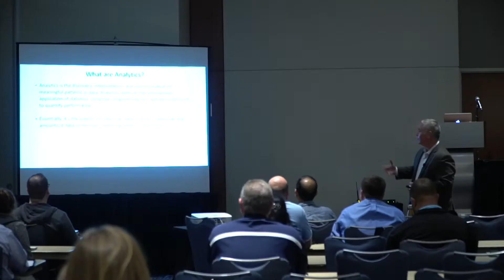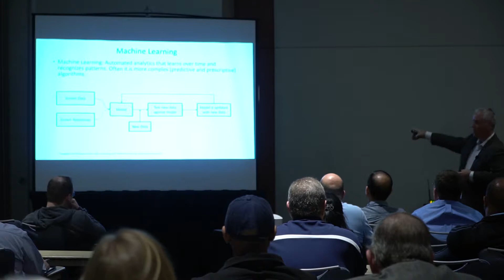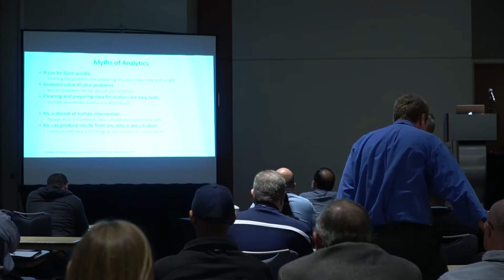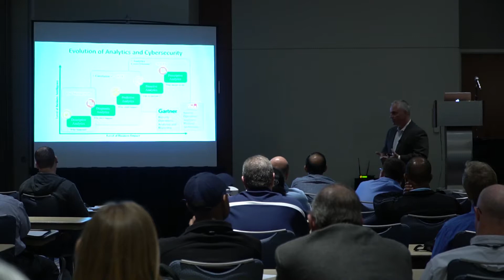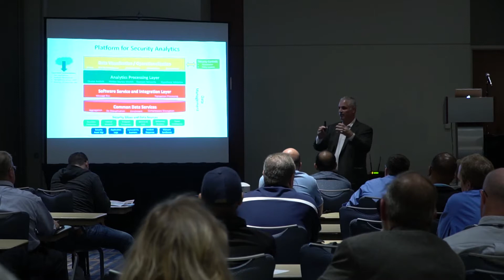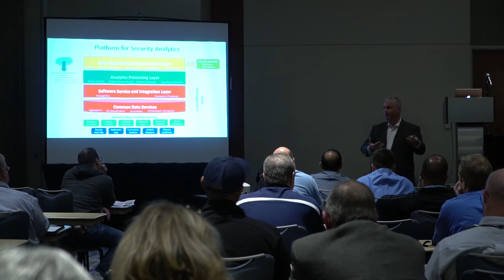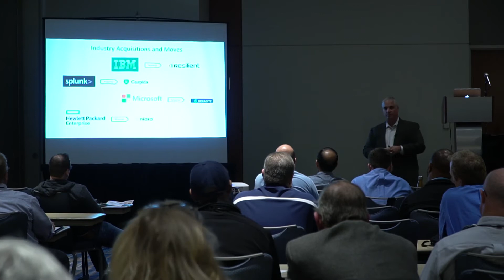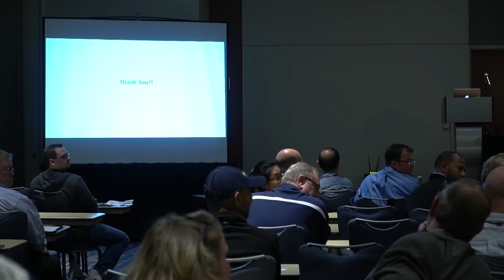With great hype comes great responsibility: What is CyberSecurity Analytics? by Scott Riccon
Scott Riccon, Directory CyberSecurity Consulting at SAS Speaks on interpreting data and putting it to use.